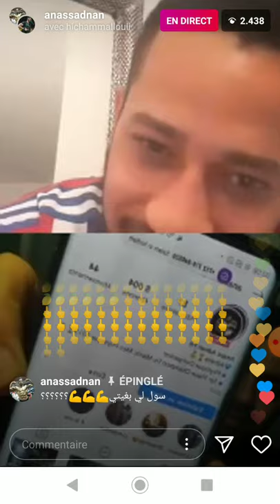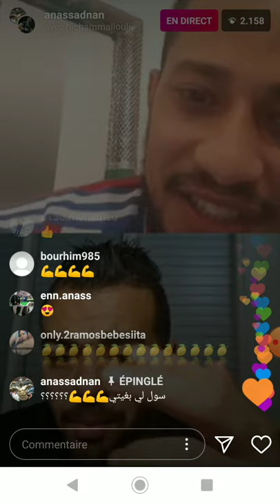Live hicham mallouli vs champion du monde 👍👍👍👍😍😍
rap 2020 maroc,
rap 2020 remix,
rap 2020 arabic,
rap 2020 tunisien,
rap 2020 arabi,
rap 2020 dz,
rai 2020 jdid,
rai 2020 mix,
rap نيوز 2020,
rap francais 2020 مترجم,
rap مغربي 2020,
rap مصري 2020,
ليلى والذئب rap 2020,
rap 2020 اغنية راب كلاش,
ختك rap 2020,
rap جزائري 2020,
اغاني rap 2020,
rap news 2020 الحلقة 2,
rap news wahhh 2020 الحلقة 1,
rap news wahhh 2020 الحلقة 2,
rap 06 2020,
rap 06 bejaia 2020,
rap 2020 1 hour,
rap instrumentals 2020 1 hour,
ms 13 rap 2020,
rap songs 2020 10 hours,
rap songs 2020 wish 107.5,
1 raj rap 2020,
rap 1979 to 2020,
rap mix 2020 1 hour,
rap songs 2020 1 hour,
1 raj rap song 2020,
1 hour rap mix 2020,
rap news wahhh 2020 1,
1 stunde rap 2020,
rap 2020 hip hop 2020,
2020 rap song 2020,
rap 2020 rap 2020,
try not 2 rap 2020,
rap news wahhh 2020 2,
rap de fortnite 2 2020,
rap news 2020 2,
top 30 rap 2020,
rap 3robi 2020,
rap 3arbi 2020,
rap news 2020 episode 3,
rap news 2020 ep 3,
rap news wahhh 2020 3,
top 40 rap 2020,
toyota rav4 2020,
483 rap 2020,
rap instrumentals 2020 stunna 4 vegas,
new rap 4/2020,
legi 483 rap 2020,
rav4 2020,
noji 483 rap 2020,
top 50 2020 rap songs,
rap us 2020 top 50,
top 50 rap us 2020,
calibre 50 2020 rap,
rap americain 2020 top 50,
rap 59 2020,
rap de gta 5 2020,
50 musique rap 2020,
rap 6ix9ine 2020,
rap 2020 6.3,
rap 7 toun 2020,
statut whatsapp 2020 rap 7 toun,
rap 7 minutoz 2020,
rap 7liwa 2020,
rap 7wem 2020,
rap 7 pecados capitales 2020,
rap del universo 7 2020,
rap 78 2020,
rap 2020 8d,
playlist rap 2020 8d,
8d audio rap 2020,
rap songs 2020 8d,
8d music rap 2020,
musique 8d 2020 rap,
rap fr 2020 8d,
rap francais 2020 8d,
gloc 9 rap 2020,
rap 9asah 2020,
rap 94 2020,
rap 95 2020,
96 rap 2020,
musique 2020 rap 93